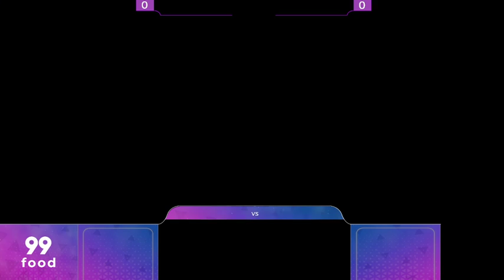UEB LOL - PLAYOFFS FASE NACIONAL - CEFET BH 0 x 0 EPIDEMIA - MD3